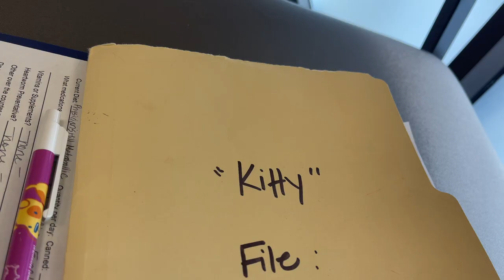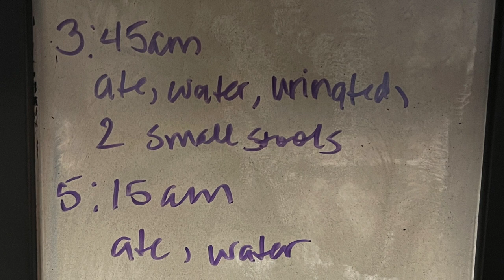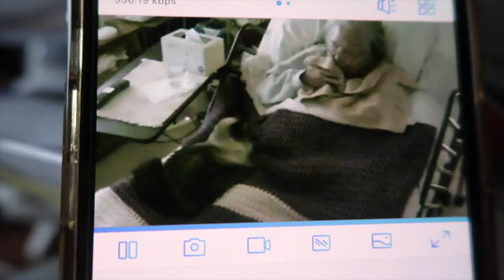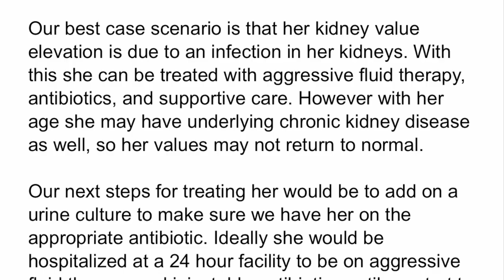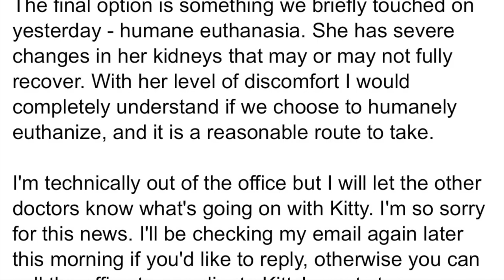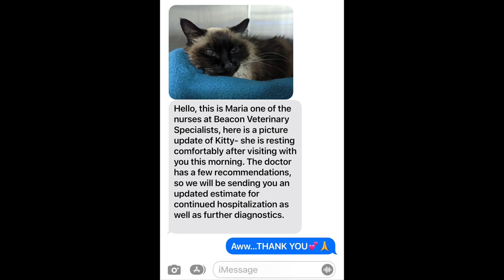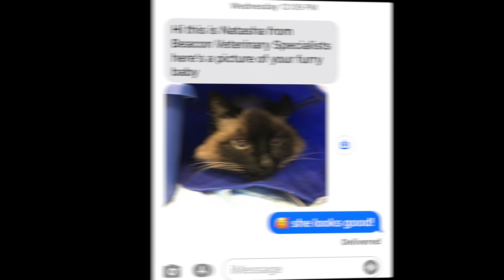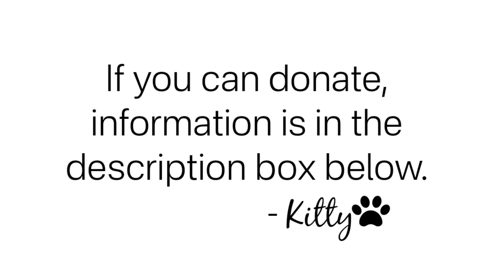NINE LIVES FOR QUEEN "G"s CAT?!! I WAS A WRECK! | VLOG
Kitty would like to ask if anyone is able to help Queen "G" with all the $10k PLUS medical bills.  If so, anything will help.  If not, continued prayers are greatly appreciated!

Welcome to my variety channel! Sharing homemaking, caregiving, cooking, cleaning, decluttering, lifestyle, all while making the best of it in a positive way! Life should be LOVELY, no matter what happens. Playlists below!!